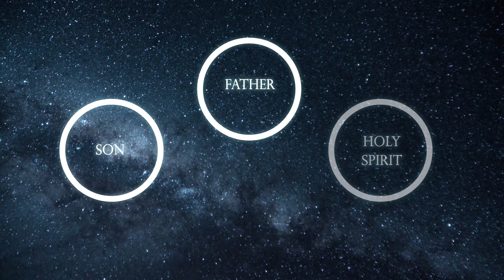Trinity; One, Three or Both? (By Graham Ford)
Trinity is one of the most complicated aspects of Christianity. We Christians have the faith and we do believe that God represents Himself in three different forms but for many non-Christians it is ridiculous and funny, on the other hand many non-Christians are curious to know why and how God can be in three different forms? Today “Graham Ford”, the President of “Jesus Christ for Muslims” Ministry helps us to clear our doubts regarding the Trinity and whether God is one, three or both?